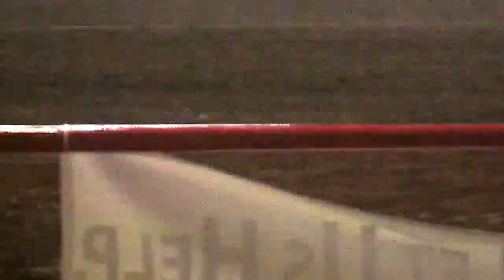Horses!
Went to the fair and saw horses walking around and showing off he carriages.